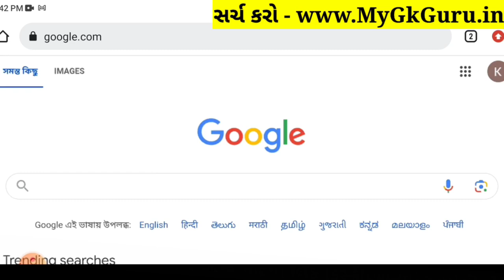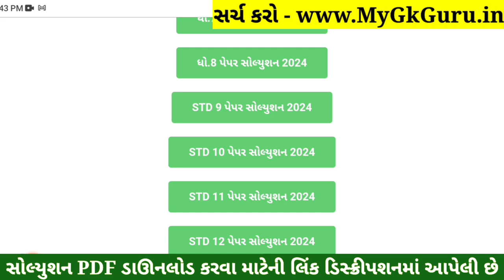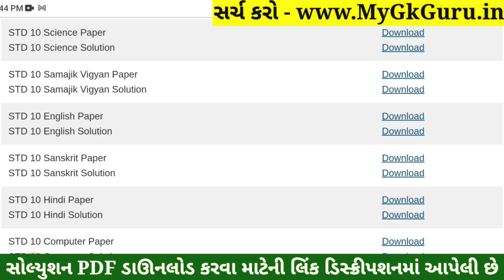STD 10 Samajik Vigyan Paper Solution 2024 80 Marks, STD 10 SS Paper Solution 2024 80 Marks, October